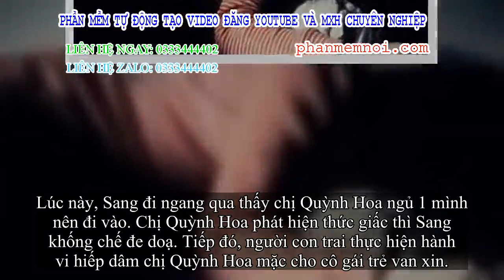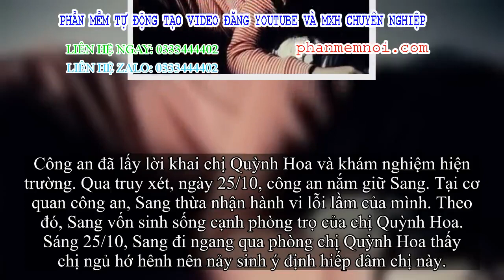✅ Thấy cô gái trẻ đang ngủ, người con trai vào khống chế hiếp dâm